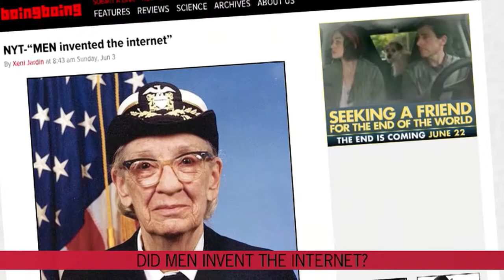Did Men Invent the Internet? - Real Time Conversation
Quddus (Duets) and Janina Gavankar (True Blood and The League) joined Shira to debate NY Times declaration that "Men Invented the Internet" and all the online chatter around the controversial statement, including Xeni Jardin's response on Boing Boing.

We are then joined by Tara Brown, Forbes writer and co-founder of the startup Teach Me Stuff, on Skype to further the conversation.

Find Xeni's article on Boing Boing here (which also has a link the original article)

Tony V (Black Box Tv) and Anthony Zuiker (creator of CSI) have joined forces to create awesome new programming for the horror Youtube channel Black Box Tv. They sat down with Shira on our influencer couch to talk about what horor means to them and what they are planning for Black Box tv.

Love sharing videos? Check us out on Chill.com